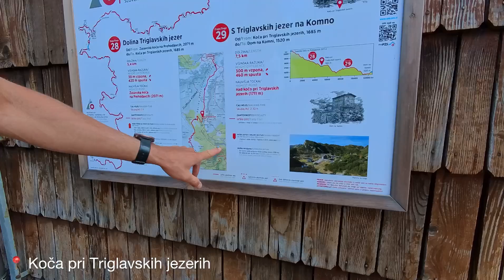Road trip from the ČR 2024. Day 6. Seven Lakes Valley, Lake Bohinj, Veliko Špičje, Slovenia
Road trip from the ČR 2024. Day 6. Seven Lakes Valley, Ukanc, Lake Bohinj, Koča pri Savici (653 m), Črno jezero, Dvojno jezero, Koča pri Triglavskih jezerih, Veliko Špičje, Slovenia